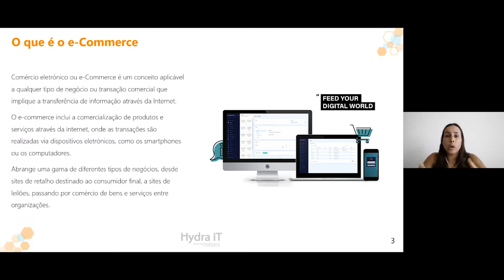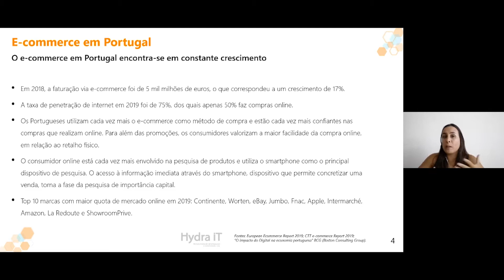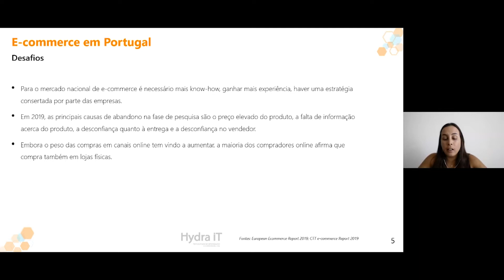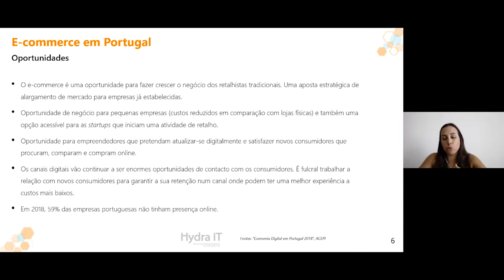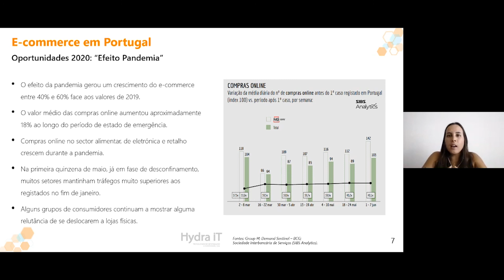BC-Commerce | O e-commerce em Portugal | Hydra iT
Atualmente, é possível adquirir qualquer produto ou serviço online a qualquer hora e em qualquer lugar, usando apenas um computador, um tablet ou um simples smartphone.

Neste vídeo fique a saber o que é o e-Commerce, qual o estado da evolução em Portugal e quais os principais desafios e oportunidades.